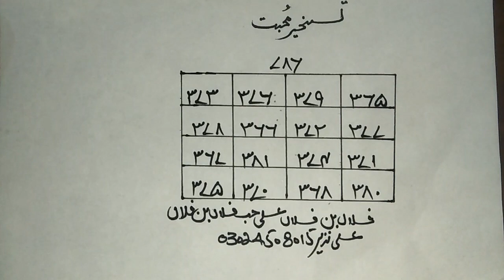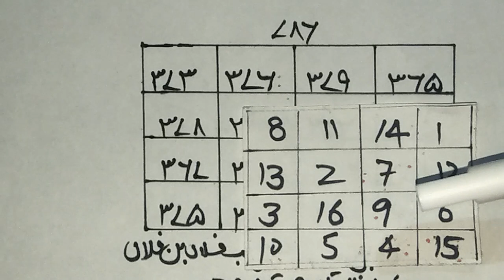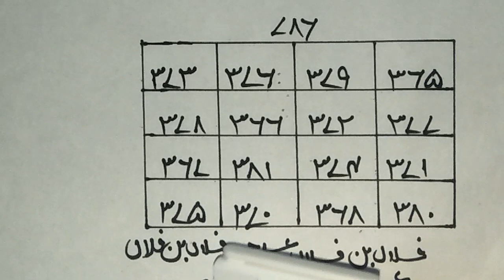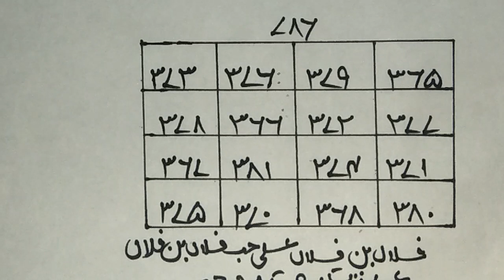Taskheer. E. Mohabat k liye mujarab naqsh